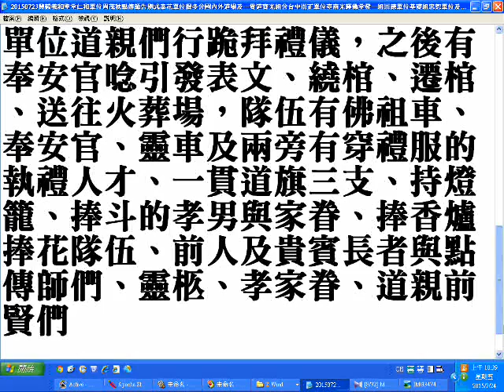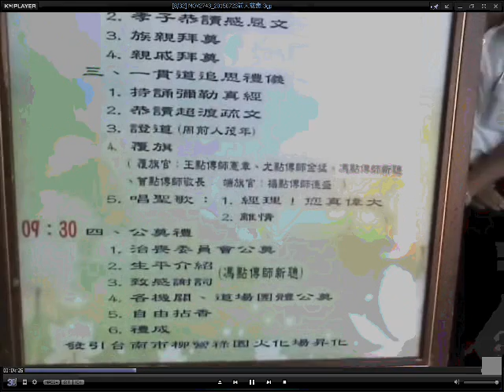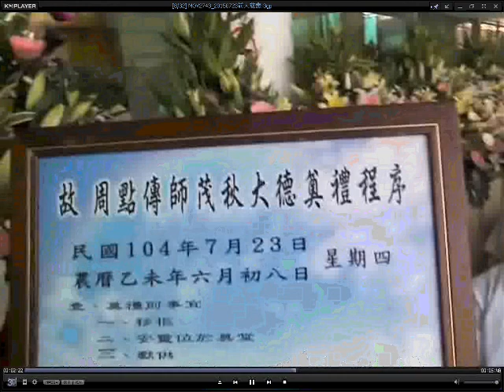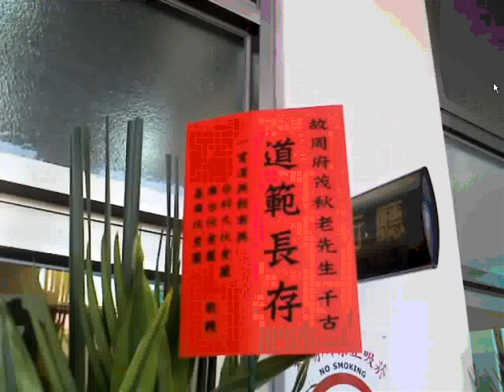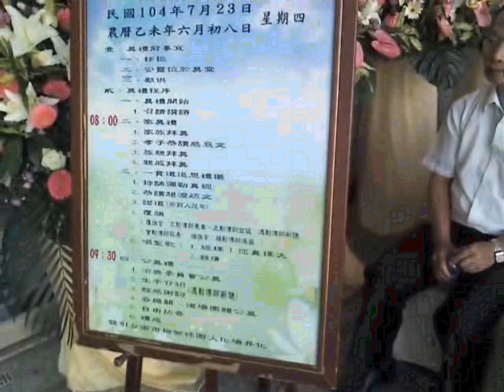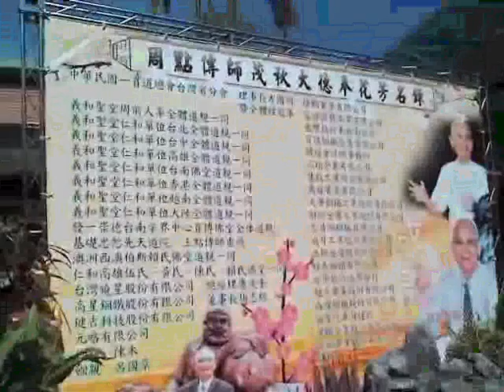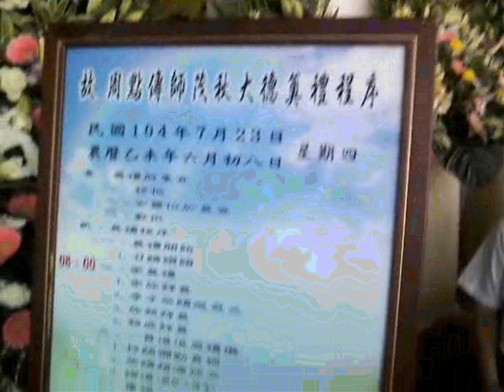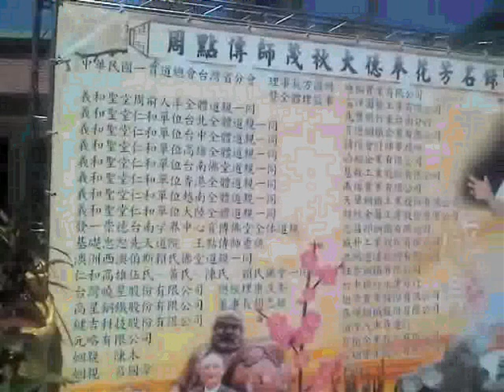20150723b1前人慈悲為哥哥證道 興毅義和聖堂仁和單位周茂秋點傳師告別式 覆蓋一貫道興毅義和道旗是一貫道弟子歸空以後最大的榮耀 道場照片及度人與口才訓練教材